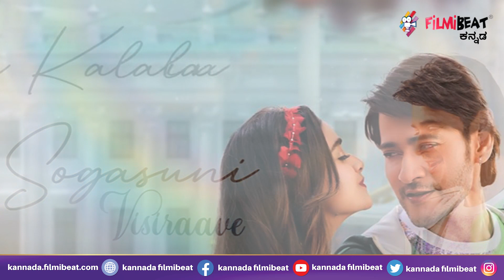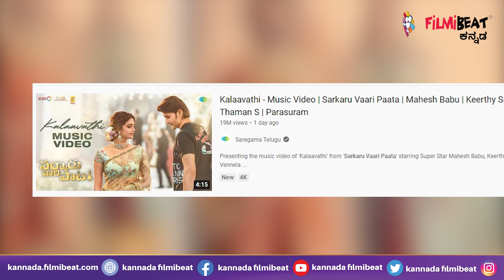Mahesh Babu | ಸಮಂತಾ ಹಾಡಿನ ದಾಖಲೆ ಹೆಚ್ಚು ದಿನ ಉಳಿಯೋಕೆ ಬಿಡಲಿಲ್ಲ ಮಹೇಶ್ ಬಾಬು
Mahesh Babu Starrer Sarkaru Vaari Paata song Kalaavathi released on Valentine’s Day set all time record. Kalaavathi song got 14 Million views in just 20 hours, to break the previous best of Oo Antava song from Allu Arjun’s Pushpa.

ಪ್ರೇಮಿಗಳ ದಿನಕ್ಕೆ ಮಹೇಶ್ ಬಾಬು ಅಭಿಮಾನಿಗಳಿಗೆ ಭರ್ಜರಿ ಗಿಫ್ಟ್ ಸಿಕ್ಕಿದೆ. ಕೇವಲ 20 ಗಂಟೆಯೊಳಗೆ ಸೂಪರ್ ಸ್ಟಾರ್ ಮಹೇಶ್ ಬಾಬು ಅಲ್ಲು ಅರ್ಜುನ್ ಬಳಿ ಇದ್ದ ದಾಖಲೆಗಳನ್ನು ಅಳಿಸಿ ಹಾಕಿದ್ದಾರೆ. ವ್ಯಾಲೆಂಟೈನ್ಸ್ ಡೇ ವಿಶೇಷವಾಗಿ ತಮ್ಮ ಅಭಿಮಾನಿಗಳಿಗೆ ಪ್ರಿನ್ಸ್ ಅಭಿನಯದ 'ಸರ್ಕಾರು ವಾರಿ ಪಾಟ' ಚಿತ್ರದ ಕಲಾವತಿ ಹಾಡನ್ನು ಬಿಡುಗಡೆ ಮಾಡಲಾಗಿತ್ತು. ಈ ಹಾಡು ಹಳೆಯ ಎಲ್ಲಾ ದಾಖಲೆಗಳನ್ನೂ ಚಿಂದಿ ಉಡಾಯಿಸಿದೆ.